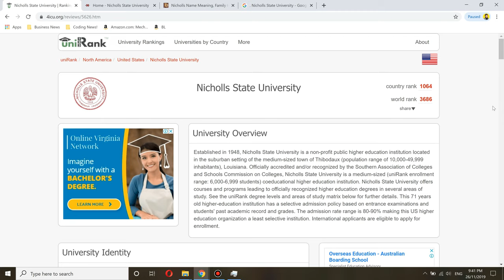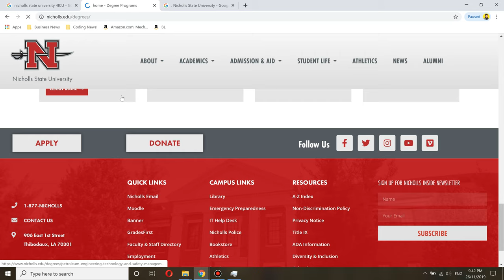🏫 Nicholls State University Worth it ? + Review!🎓